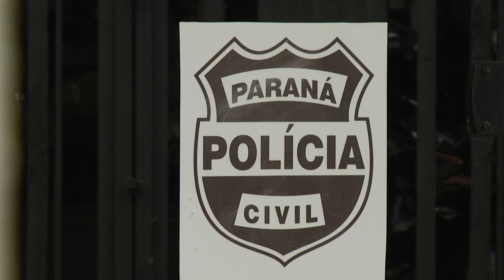Polícia segue em buscas de informações do paradeiro de jovem desaparecido em Francisco Beltrão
Segurança: Wesley Augusto Unger de 21 anos, morador de Francisco Beltrão, está desaparecido desde outubro deste ano.